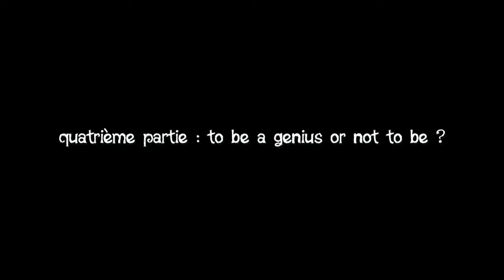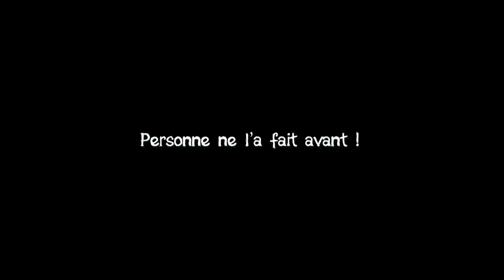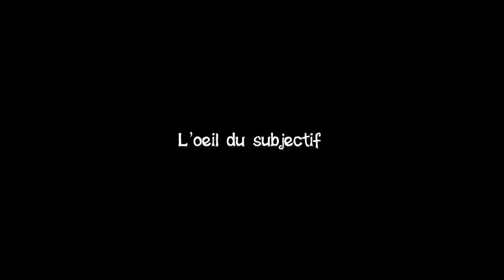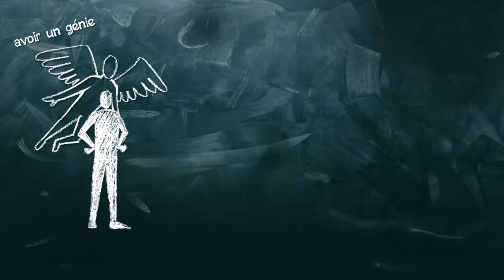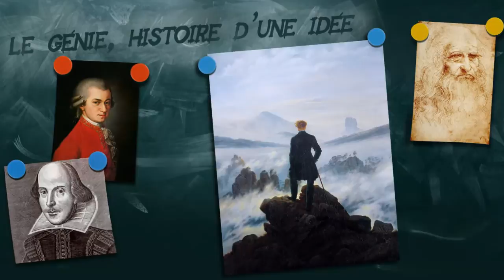05- Le génie, histoire d'une idée. quatrième partie : to be a genius.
Dernière vidéo sur l'histoire du concept de génie. Elle porte sur le XIXe siècle, et les bouleversements qu'il connait ne sont pas sans conséquence sur la façon de percevoir les artistes.

Références bibliographiques :
- Jean-Marie Schaeffer, La Religion de l'Art : un Paradigme Philosophique de la Modernité, 1994, disponible en ligne ici :
- Emmanuel Kant, Critique de la Faculté de Juger, Paris, GF-Flammarion, 2000 (publication original en allemand 1790).
- Friedrich Wilhelm Joseph von Schelling, Du Rapport des Arts Plastiques avec la Nature (traduction : Patrick Cerutti), Paris, Vrin, 2010 (publication originale en Allemand : 1807).